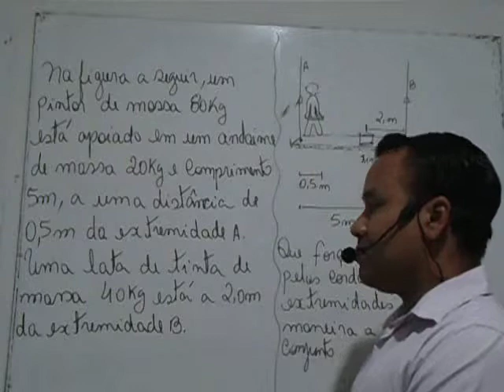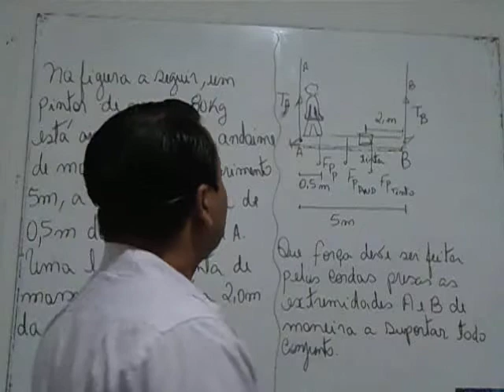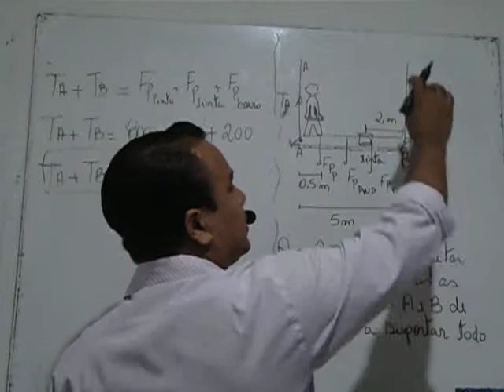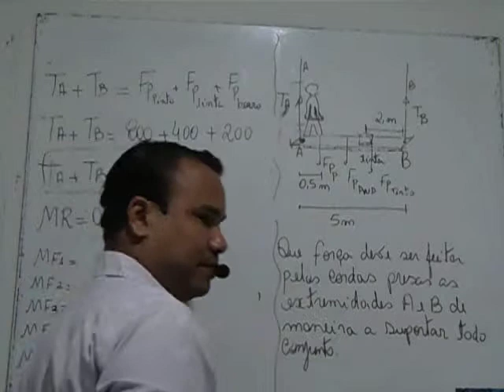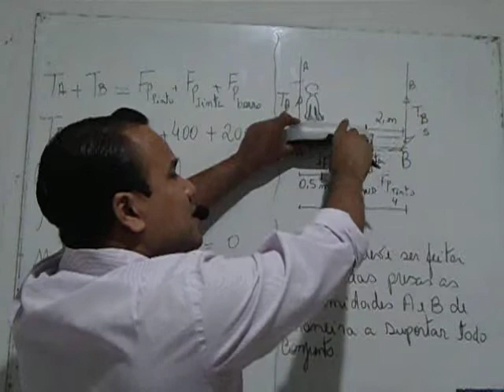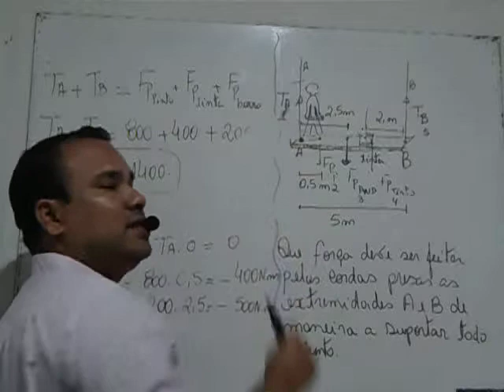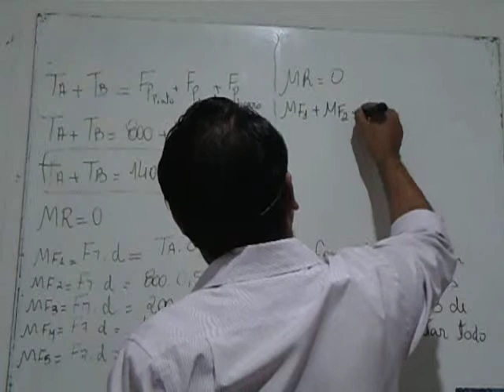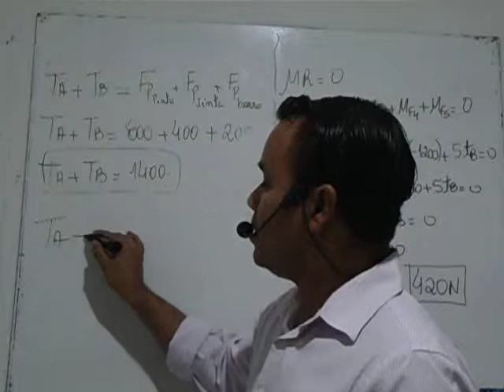EQUILÍBRIO DE CORPO EXTENSO EXERCÍCIO Nº5